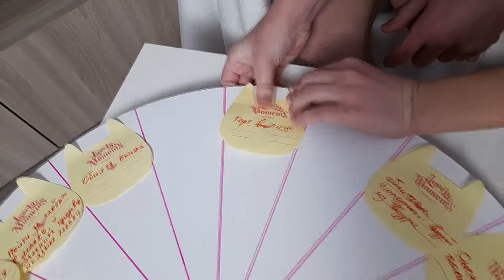Разбор комментариев подписчиков #1